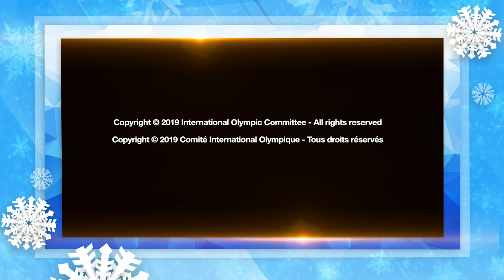A message from IOC President Thomas Bach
"To be a volunteer at the Olympic Games is an experience of a lifetime"

IOC President Thomas Bach couldn't have said it any better. Come and be a part of Beijing2022 and a new exciting chapter of Olympic history!